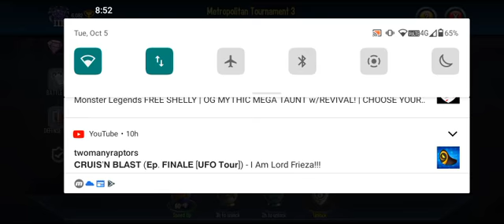Garnyxel Showcase (Monster Legends)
Garnyxel is a megataunt monster that has evasion skills